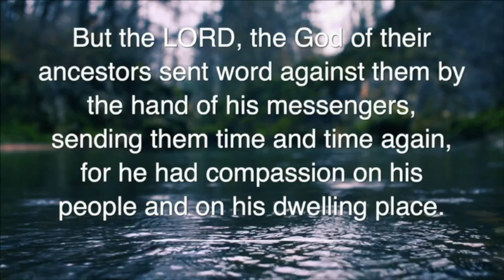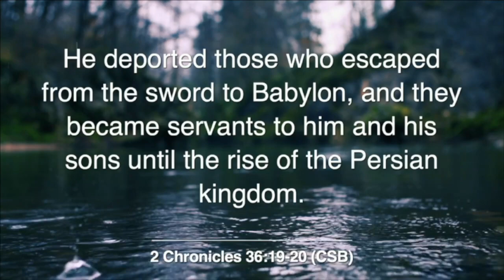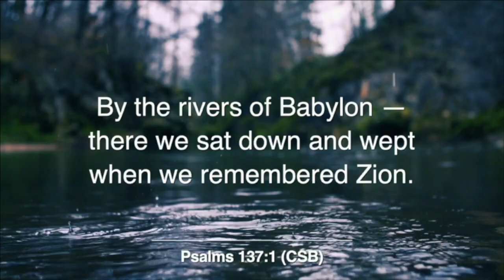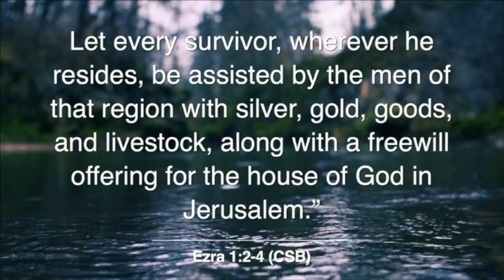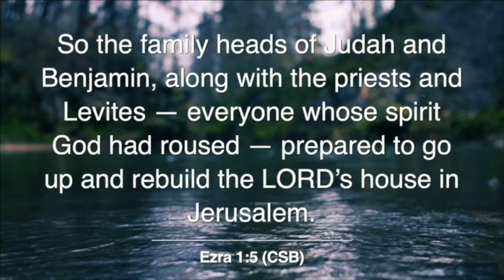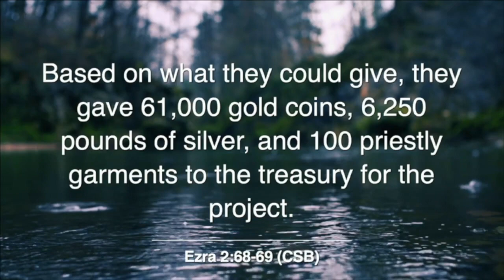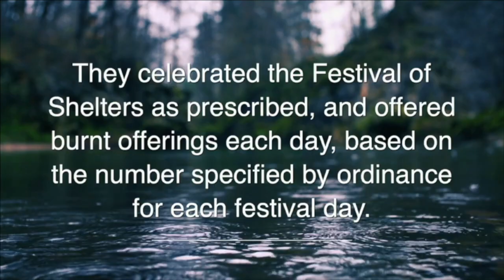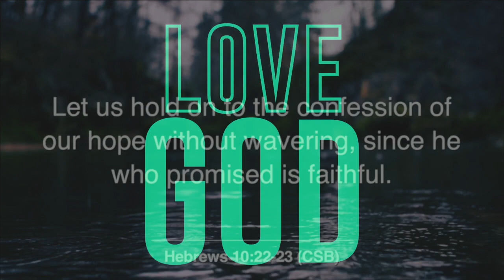ReConstruction 1 - Before We Get Started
The Israelites had spent the last 70 years in captivity when we get to Ezra 1, and when they get back, there is a definitive need for reconstruction...